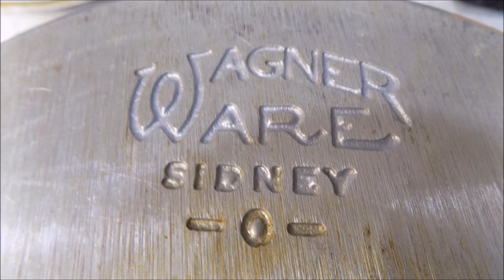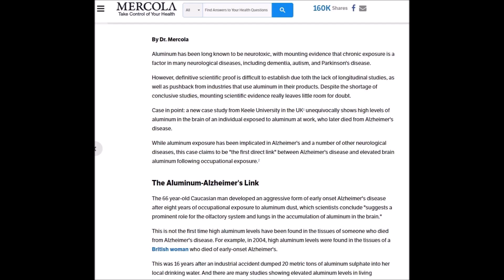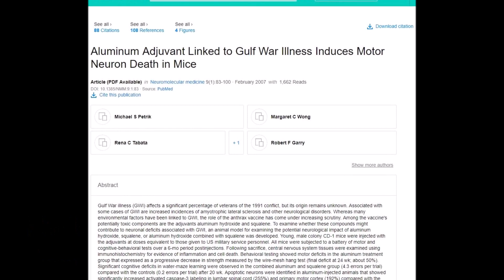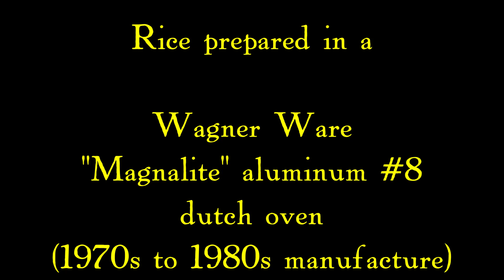Aluminum Cookware Does Not Cause Alzheimer's Disease (Plus: How To Cook Rice)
On Facebook's Cast Iron Cooking group, any time a discussion takes place related to aluminum cookware, the same scare story is *always* repeated: "You shouldn't use aluminum cookware because it's been shown to cause Alzheimer's disease."  Frankly, I'm sick and tired of hearing this on a Facebook group where we want everyone to enjoy cooking with their vintage pieces and treasure their family heirlooms, including aluminum pans like this.  That's why I'd like to get to the point and say this:

USING ALUMINUM COOKWARE DOES NOT CAUSE ALZHEIMER'S DISEASE.

Presenting a YouTube video as scientific evidence of *anything* is sheer idiocy.  This is why this video makes three statements:

* Conspiracy theorists are idiots.
* It's really easy to cook rice in a dutch oven.
* The Cast Iron Cooking group on Facebook enforces a NO POLITICS rule.

These are some STARTING POINTS that lead to further sources of verified and tested scientific information.  If you really want to "Do Your Research," these sites are listed here as links to further sources of information.

"Is There A Link Between Aluminum and Alzheimer's?", Alzheimer's Drug Discovery Foundation (US), March 12, 2018:

"Background and Environmental Exposures to Aluminum in the United States," Agency for Toxic Substances and Disease Registry (U.S. Department of Health and Human Services)

"Is the Aluminum Hypothesis Dead?" Journal of Occupational and Environmental Medicine, May 8, 2014

"Is there any proof that Alzheimer's disease is related to exposure to aluminum--for instance, by using aluminum frying pans?", Scientific American, July 21, 1997

"Breast cancer myths: No, antiperspirants do not cause breast cancer," Science-Based Medicine, October 6, 2014

"Aluminum and vaccines, it’s time to clear up the pseudoscience," Skeptical Raptor, July 10, 2019